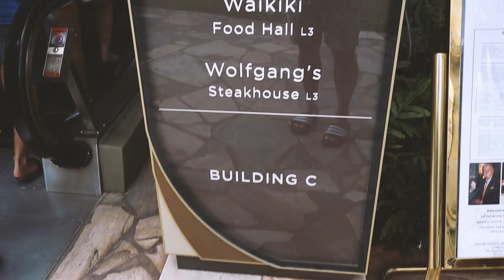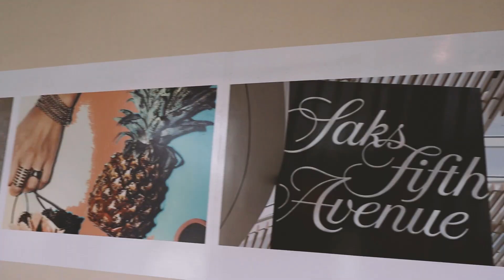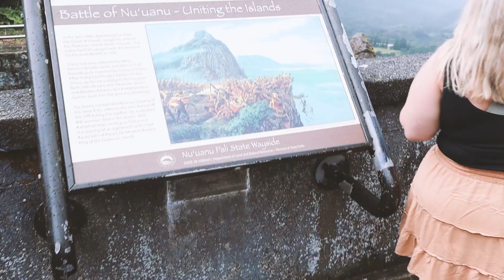Aloha from Hawaii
We bring this latest series to you from Oahu, Hawaii!
Joining us is Kristen and Sam

who we meet online during the 2020 cease travel when the closest thing we could do to meet fellow travellers, was to do it online.

Watch this space for some fun antics coming to your screens over the next few weeks. Hawaii has fast become another of our favourite destinations.

Finally, we are out of Australia and experiencing new places and meeting new people! Our favourite thing in the whole wide world.

Cheeeee Whooooo!

Thank you so much to all our ongoing supporters and subscribers, we love that you are enjoying seeing our beautiful country, as much as we love sharing it.

We're Gin & Ring (Brendan) a couple of Aussie adventurers and we’ve been on Rings Great Adventure since 2017 when we sold up and left our childhood town in search of adventure.

We live a minimalist life, choosing to collect memories and experiences over things. We care passionately about the environment and wildlife and like sharing our experiences, both good and bad, hoping to learn how we can better appreciate our planet whilst leaving little to no footprints.

Watching our channel you should see a fair share of highs and lows as we convert vans and buses, travel slowly and sustainably, try out some epic bucket-list-worthy experiences all while connecting with friendly people along the way. Oh, and you’ll get to know our travel buddies, Taka & Roodi, who travel with us when they can!

Hawaii Episode #1  | Filmed 2022

Learn to edit with Flying the Nest Masterclass

Are you interested in learning how to edit your own videos to post on YouTube or create lasting memories for years to come using editing software?

Follow our link to get an extra 2 months when you sign up for a music subscription

It's been 5 years since we decided to make the change we deserved and give ourselves a work life balance. It's not been easy but the rewards have far outweighed any hardships. This is our journey into a life of adventure. We hope you stick around and enjoy, what we hope, are inspiring accounts of our happiness.